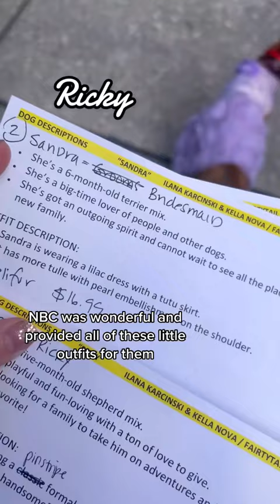FairyTail goes to ✨Hollywood! ✨Check out behind the scenes from our segment on Access Hollywood 🎉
You can watch the full segment - streaming now!